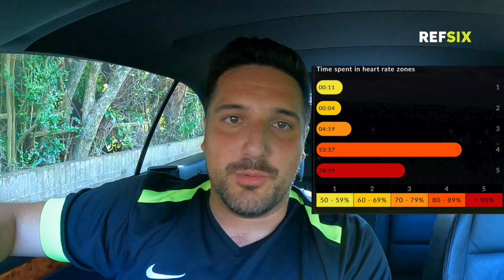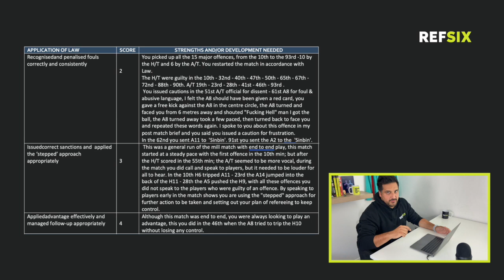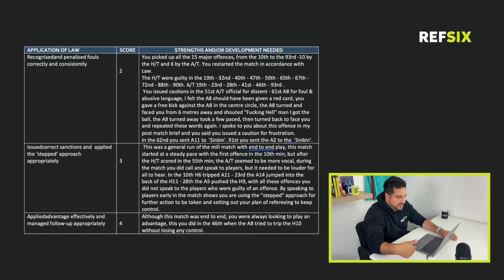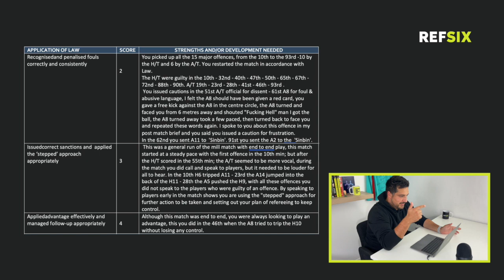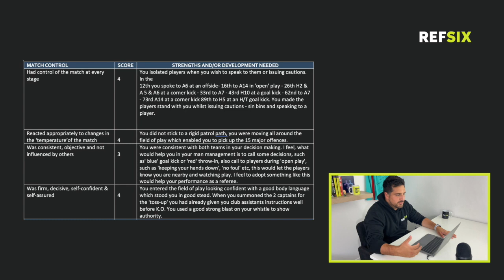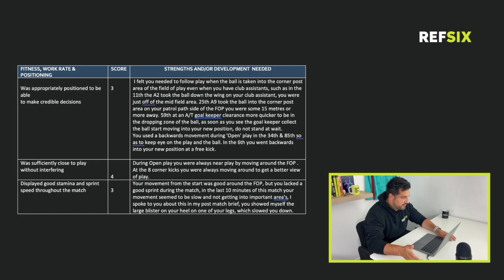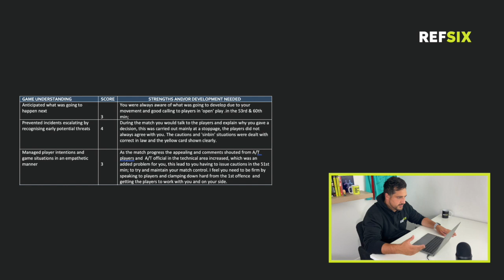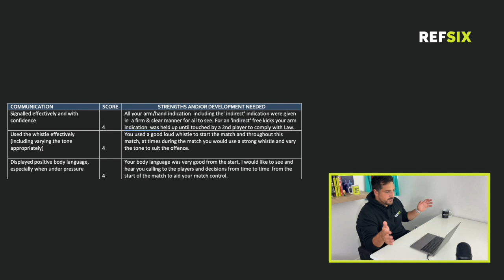First Observation of the Season - Did I miss a red card?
Hassan takes you through his first observation of the season where the observer thinks he missed a red card, do you agree? You'll hear from Hassan before the game, straight after and he'll also take you through his observation report too!